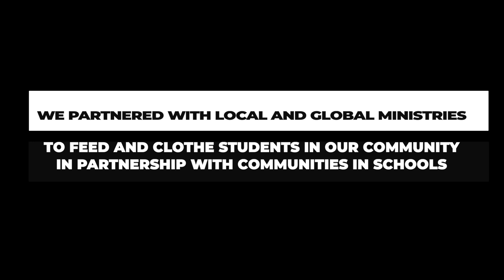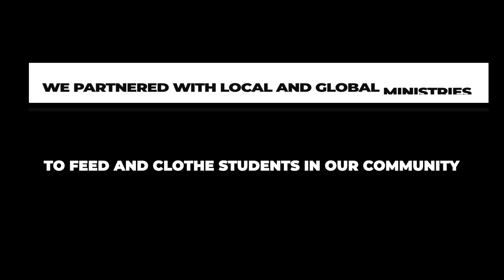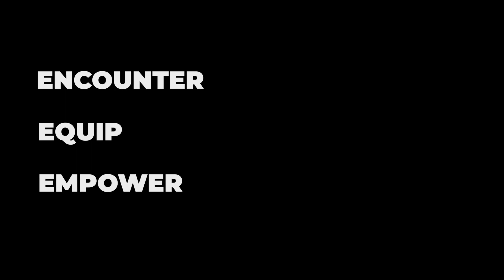Happy 2 Year Anniversary Hill City Church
⭐️ We could not be more grateful for all God has done in and through us! Thank you to everyone  for the love and partnership in this beautiful mission He has called us to.

Here’s to all the exciting Kingdom adventure yet to come! 🔥🔥